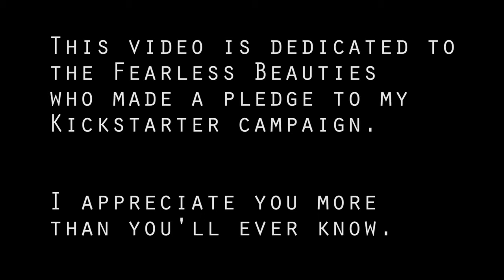1954 - Kickstarter Appreciation Version